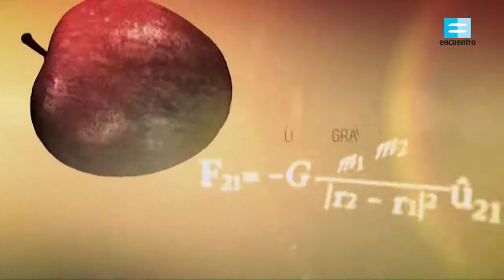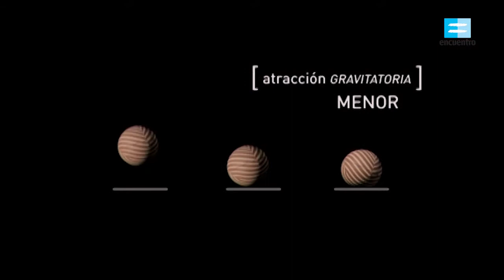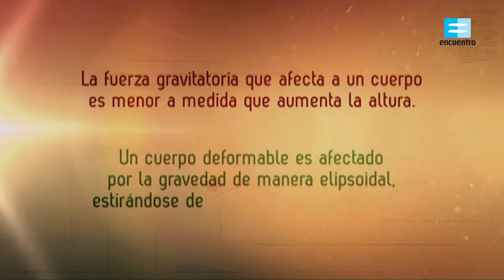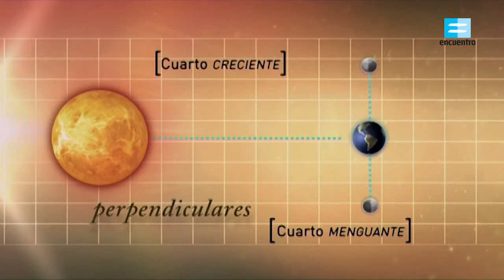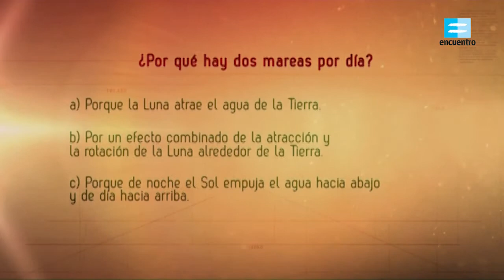Ciencia en todas partes - DOS MAREAS